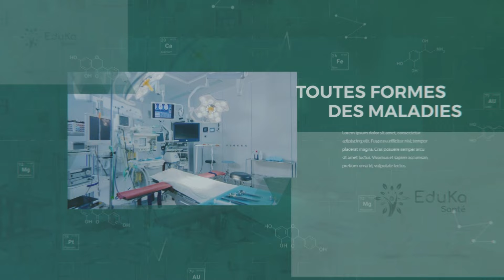BIEN ETRE: "La Migraine"